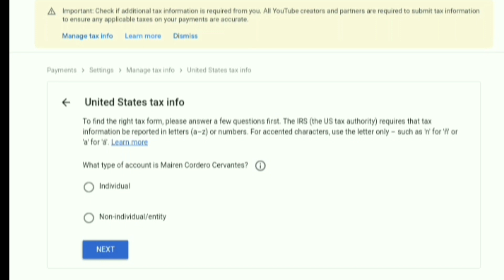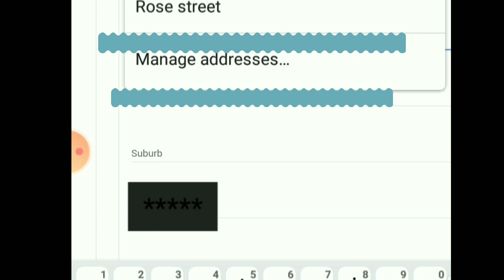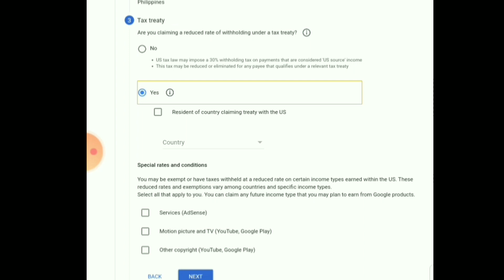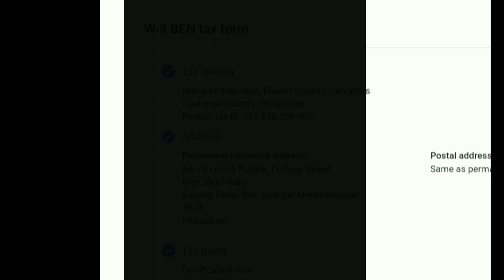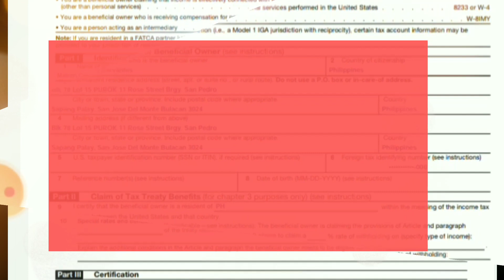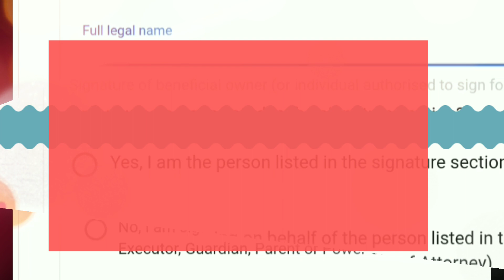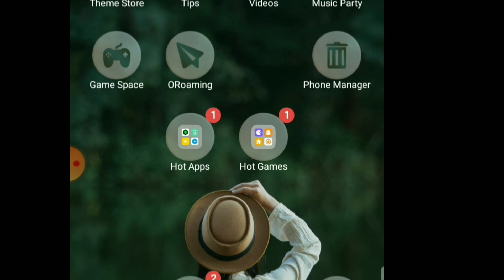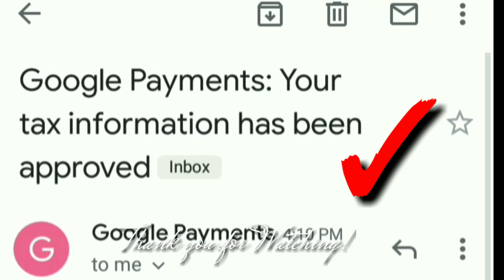TAX FILL OUT YOUTUBE 2021 Tutorial (Tagalog)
SHARE AND
@Mairen Cervantes Vlog

Lifestyle,makeup tutorial,plants,foods,travel,Vlogs and everything